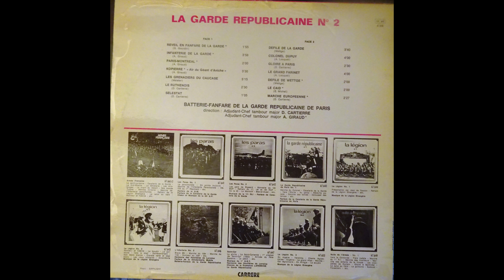La Garde Républicaine (2) - Batterie-Fanfare de la Garde Républicaine de Paris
La Garde Républicaine (2)

Batterie-Fanfare de la Garde Républicaine de Paris
Direction :
Adjudant-Chef tambour major D. CARTIERRE
Adjudant-Chef tambour major A. GIRAUD (1, 2, 3, 4, 12, 13, 14)

1 Réveil en fanfare de la Garde (G. Gourdin)
2 Infanterie de la Garde (A. Giraud)
3 Paris-Montréal (A. Giraud)
4 Kopierre 'Air du Géant d'Aniche' (A. Giraud)
5 Les grenadiers du Caucase (Meister)
6 Le Ruthénois (D. Cartierre)
7 Sélestat (D. Cartierre)
8 Défilé de la Garde (Wettge)
9 Colonel Dupuy (A. Locquet)
10 Gloire à Paris (D. Cartierre)
11 Le Grand Farinet (A. Locquet)
12 Défilé de Wettge (Wettge)
13 Le caïd (E. Michel)
14 Marche européenne (D. Cartierre)

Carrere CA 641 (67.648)